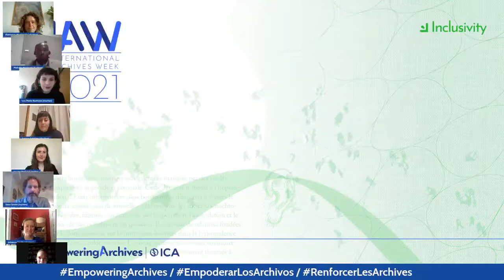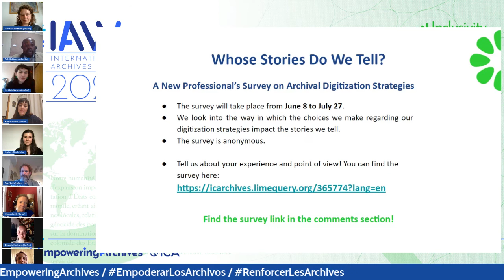Whose Stories Do We Tell A New Professionals Picnic Blanket on Digitisation Strategy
The 2021 New Professional cohort celebrates International Archives Week IAW2021 by introducing a new survey on digitisation.

The survey looks at discussing how digitisation affects whose stories we tell, and how marginalised groups are often overlooked when organisations consider their digitisation strategy. With special guests joining the discussion.

Speakers
- Johanna Smith (Director-General of the Public Services Branch at Library and Archives Canada).

- Angela Schilling (Manuscripts Archivist at the Australian Institute of Aboriginal and Torres Strait Islander Studies on Ngunnawal/Ngambri country (Canberra), Australia).

- Jessica Holland (Manager of Knowledge Production and Pedagogy at the Forum on Arab and Muslim Affairs - Arab Studies Institute, USA).

- Sean Smith (Senior Archivist in the Collections Development and Management Unit at the Archives of Ontario - Toronto, Canada),